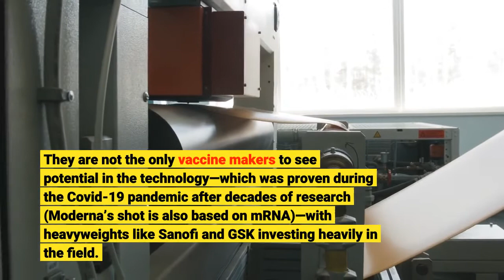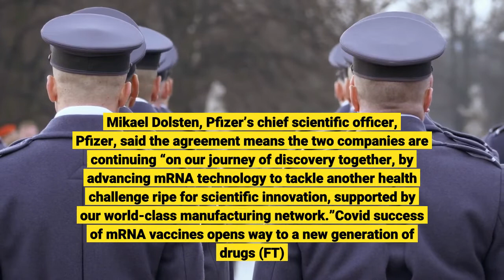Pfizer BioNTech Will Develop mRNA Shingles Vaccine After Covid 19 Shot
U. S. pharma giant Pfizer and German biotech BioNTech are teaming up to develop an mRNA vaccine for shingles, the companies announced Wednesday, building off the successes of their joint Covid-19 shot as vaccine makers rush to invest in the newly proven mRNA technology. This marks the third collaboration between BioNTech and Pfizer. While most well known for their Covid-19 shot, the two began collaborating on an mRNA flu vaccine in 2018. While there are shingles vaccines on the market right now, Pfizer and BioNTech said mRNA technology provides the “opportunity to develop an improved vaccine” that could also be more efficient to produce. They are not the only vaccine makers to see potential in the technology—which was proven during the Covid-19 pandemic after decades of research (Moderna’s shot is also based on mRNA)—with heavyweights like Sanofi and GSK investing heavily in the field. mRNA technology has the allure of potentially faster, more flexible vaccine production. While most vaccines work by introducing part of a disease-causing organism, which has been weakened or inactivated, into the body to trigger an immune response—which can have a costly, lengthy and onerous development process—mRNA vaccines introduce genetic material that instructs cells in the body to make proteins that trigger the immune system, eliminating the need to grow organisms and allowing shots to be easily edited should the need arise. Mikael Dolsten, Pfizer’s chief scientific officer, Pfizer, said the agreement means the two companies are continuing “on our journey of discovery together, by advancing mRNA technology to tackle another health challenge ripe for scientific innovation, supported by our world-class manufacturing network.”Covid success of mRNA vaccines opens way to a new generation of drugs (FT)